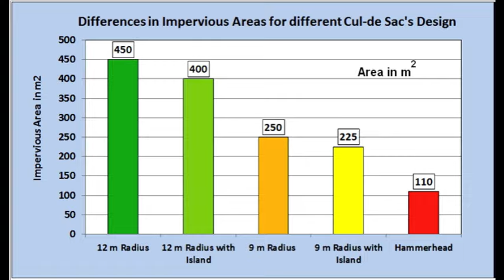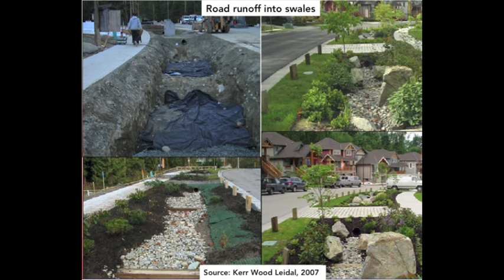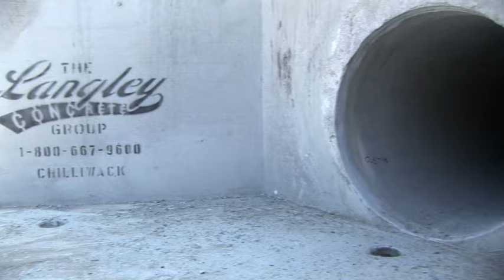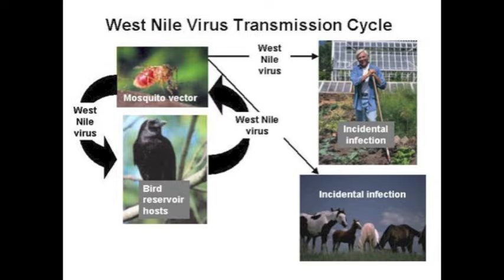Innovative Stormwater Management at the Neighbourhood Scale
UBC's Master of Land and Water Systems program presents an educational video on Urban Stormwater Management at the neighbourhood scale. Parking lot and road designs are covered, as well as bioswales, detention ponds, constructed wetlands and associated issues with mosquitoes.

This series is useful for developers, students, real estate agents, homeowners, municipal/regional planners, managers and engineers.

Production made possible by The Learning Centre at the Faculty of Land and Food Systems.